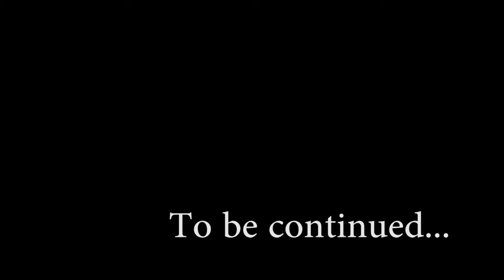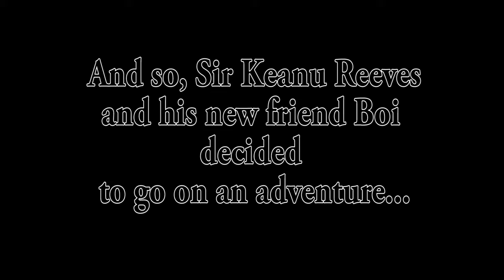Dark Souls III for Noobs - Part 3: Shrek Souls (feat. BOI)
It's finally here! While still being stuck at this one city, we had a very special guest joining the stream. Special thanks to "BOI" for helping us out and being such a cool person.

♦Smash Mouth - All Star Trap Remix / Shrek Theme Song TrapRemix